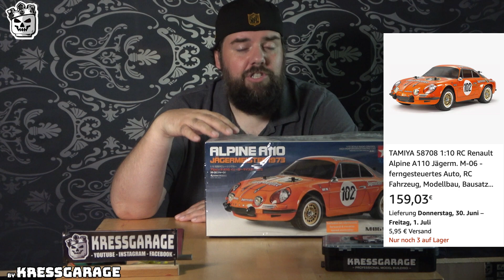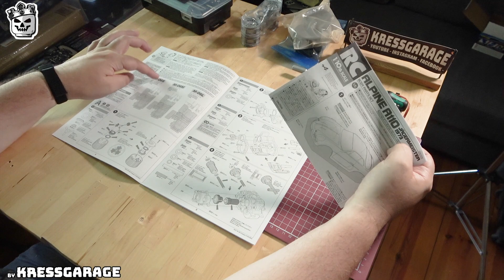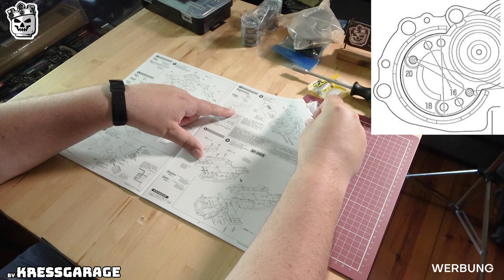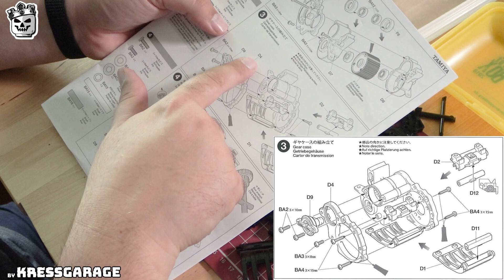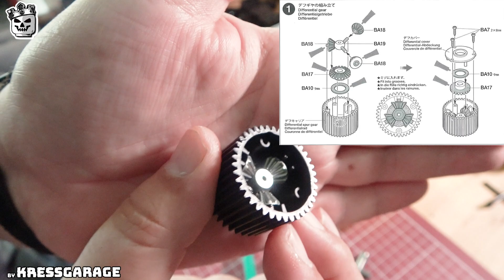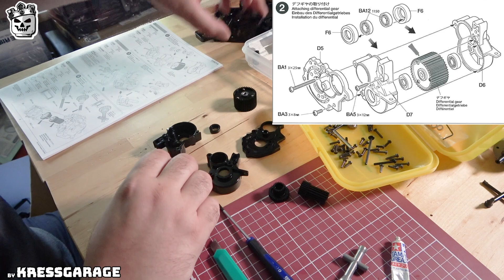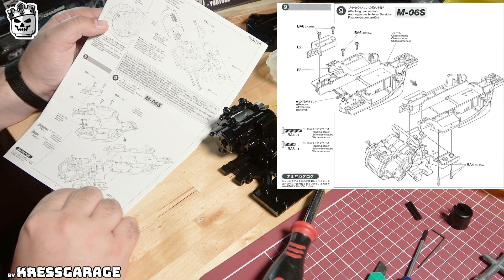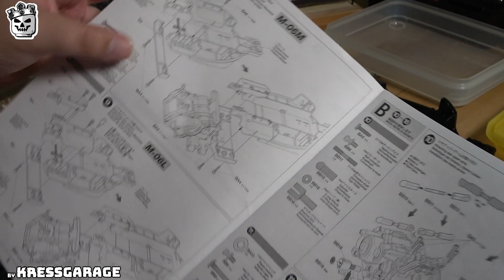Tamiya M-06 Chassis Bauen Schritt für Schritt Renault Alpine A110 Jägermeister für Anfänger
Renault Alpine A110 Jägermeister
Schneide Matte
Bruschless Combo

Mein Top 5  TAMIYA M-Chassis 2022

M-06 Heck
Alfa Romeo Gulia Sprint GTA

M-05 Front
NSU TT Prinz Jägermeister
Citroen 2CV Rally (M-05Ra)

MF-01X 4WD
VW Beetle Rally

Carson RC Sender Set

Wenn dir dieses Video gefallen hat oder du es nützlich fandest und deine Wertschätzung/Unterstützung für meinen Kanal zeigen möchtest, dann kauf mir doch einen Kaffee :)  ►

Meine Amazon RC Seite:

Sony AX53
Rode Funk Mikro
Super SlowMotin Kamera von Sony RX10 M 3